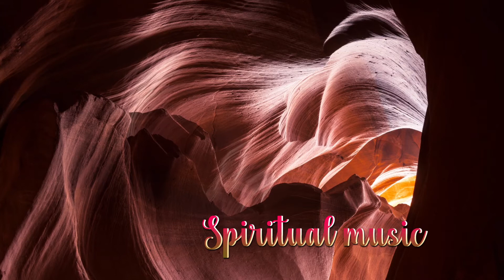MEDITACIÓN GUIADA PARA CONECTAR CON EL AMOR VERDADERO/perro blanco maya/poder del corazón 💟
Aquí te dejo una meditación guiada para conectar con el amor verdaderoy entender la vibración de la fuente. Espero que te sirva y compartas. In Lak'ech 💞